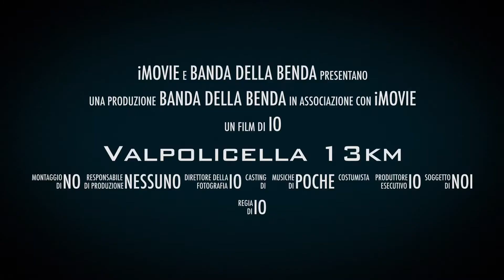Banda Della Benda, in Moto Su Strade “ Fuori “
Piovigginava, meglio...disturbiamo meno